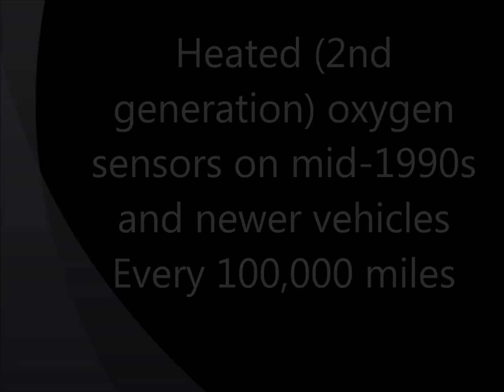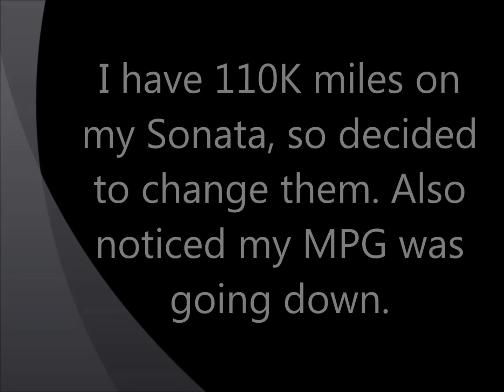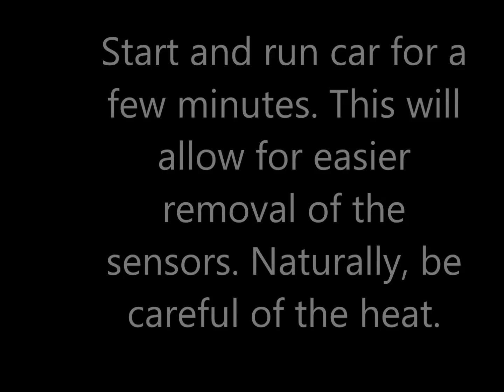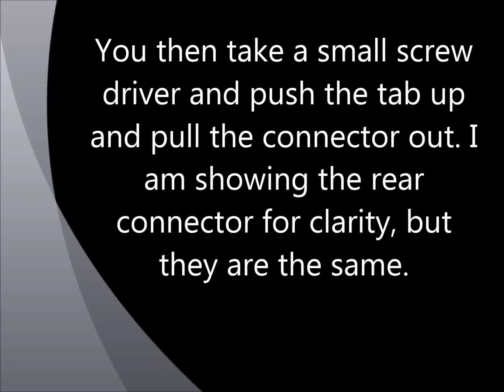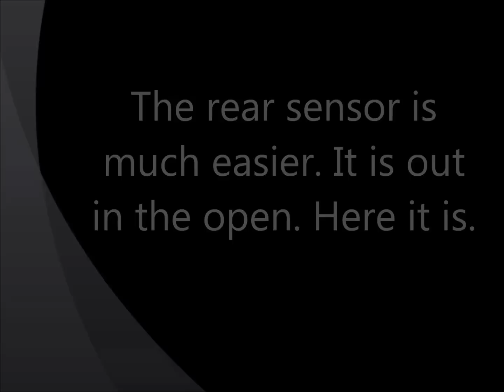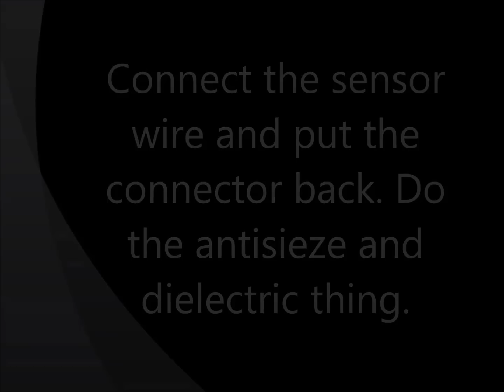How to replace oxygen sensors on a 2006 Hyundai Sonata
This video describes how to replace the front and rear oxygen sensors on a 2006 Hyundai Sonata. You may like my other videos. Just type Lsailor1 in the YouTube search bar.